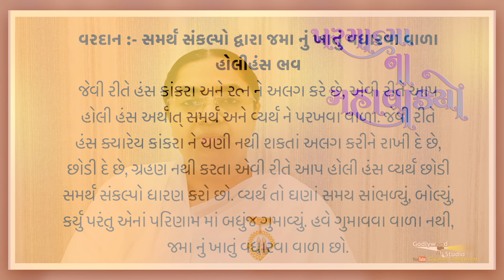આજ ની ગુજરાતી મુરલી | Aaj ni Gujarati Murli | Today's Murli | Parmatma na Mahavakyo | 18-Dec-2023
gujarati programmes,
gujarati godlywood,
good morning gujarat,
Aarogya Darshan,
atma jagruti,
yog rahasya,
apnu gujarat,
video songs,
brahma kumaris,
godlywood studio,
brahma kumaris songs,
Rajayoga Meditation,
omshanti,
gujarati,
apna tahevar,
aapna tahevaro,
gujarati festivals,
gujarati wedding,
gujarati shayri,
gujarati quotes,
gujarati shayari,
gujarati suvichar,
gujarati style,
gujarati culture,
gujarati videos,
gujarati motivation,
gujarati quote,
gujarati lines,
Gujarati post,
gujarati songs,
gujarati dance,
gyan darpan,
ushaben,
geetaben,
sakaratmak jeevan shaily,
sakaratmak jeevan,
bk ushaben,
ushabhen,
Dr girish patel,
dr girish,
girish patel,
baba songs,
brahma kumaris songs,
samadhan,
samadhan4all,
sakaratmak,
harish vaidya,
bk programmes,
jain people,
ishitaben,
garima gujarat ni,
gujarati dances,
gyan darshan,
gujarati murli,
rashmiben,
guj murli,
ruhani rasoi,
thought for the day,
Seven-Day's Course,
ishwariya mantra,
gujarati suvicharo,
vyakti no vikash,
vikash,
vyaktitva vikash,
narendra modi,
modiji,